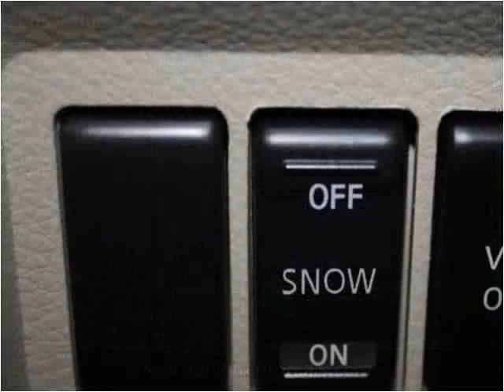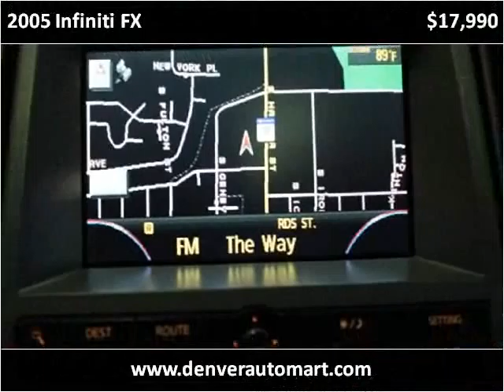2005 Infiniti FX Used Cars Denver, Aurora, Arvada, Castle Ro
This 2005 Infiniti FX is available from Auto Mart USA.